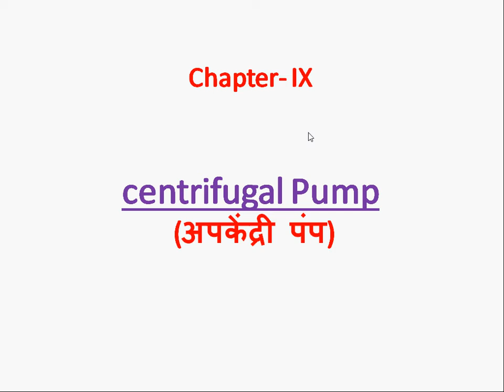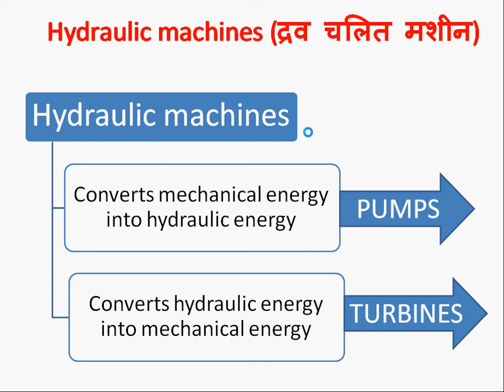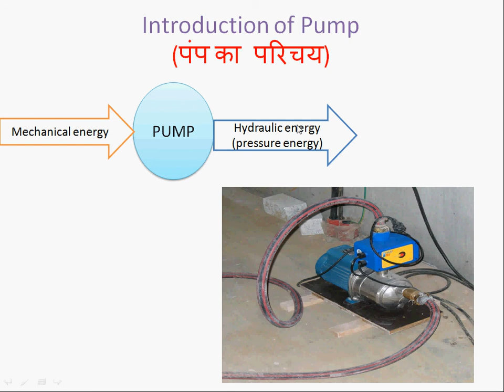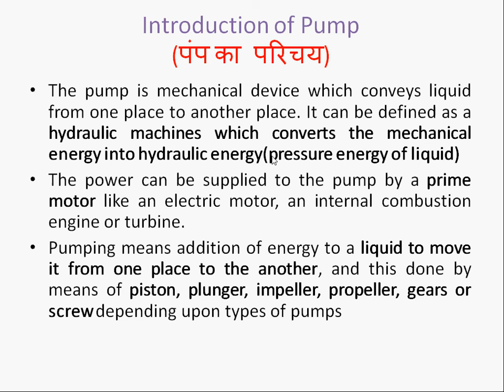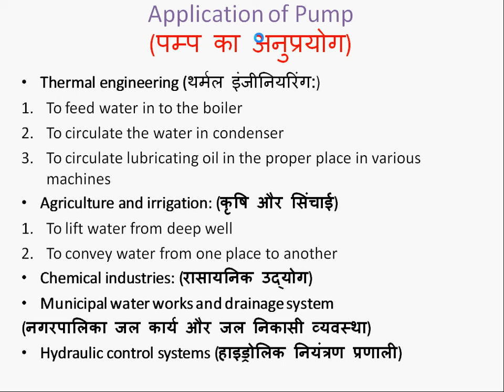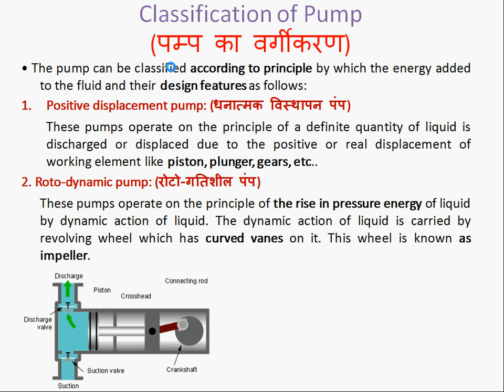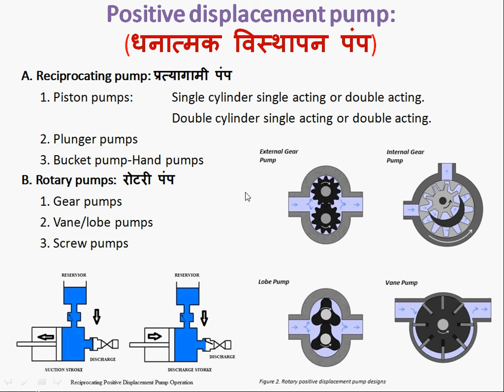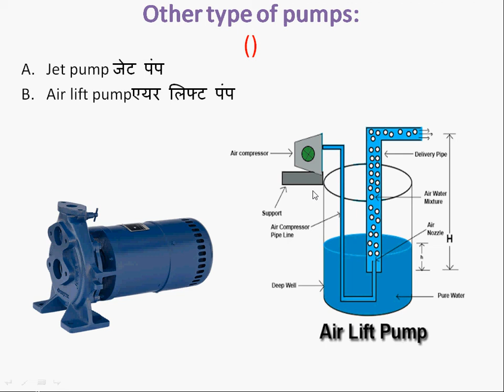Pump and classification of pump#CHAPTER 09/ LECTURE 01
hellow friends

this is 1st lecture of chapter 9-centrifugal pump. in this lecture of this we willdiscuss about pump and its types.

keep watching